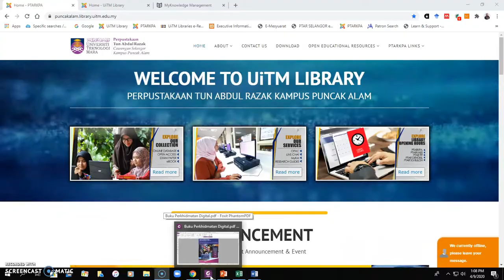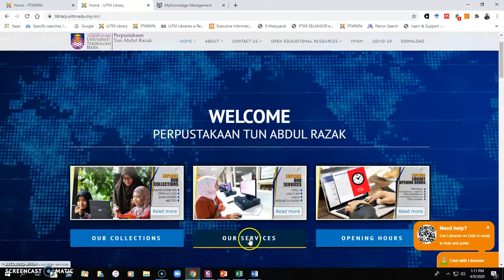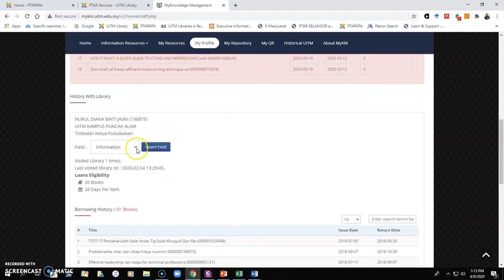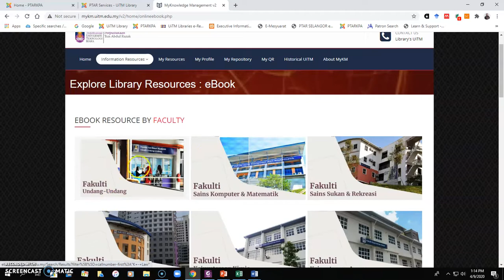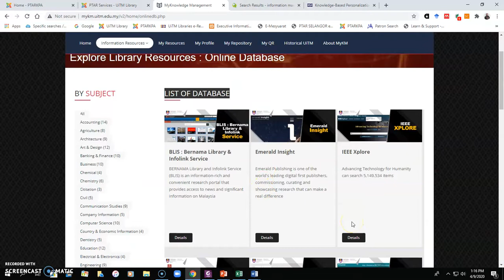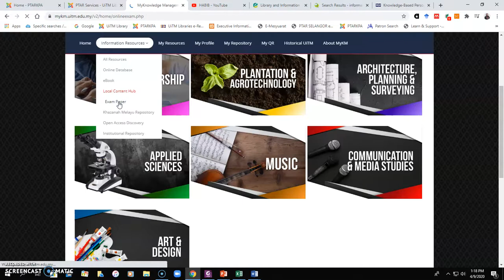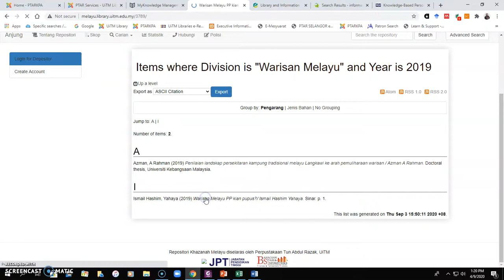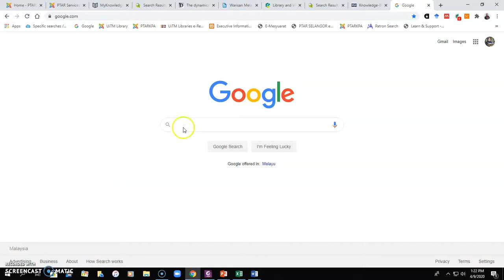My KM Portal ;-)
UiTM Library has developed MyKnowledge Management (MyKM) system by collecting, managing and spreading knowledge information based on the reference materials produced by the authors and researchers from UiTM; as well as the whole world.